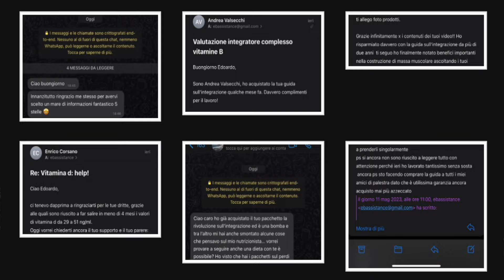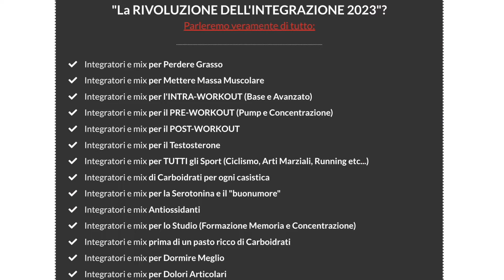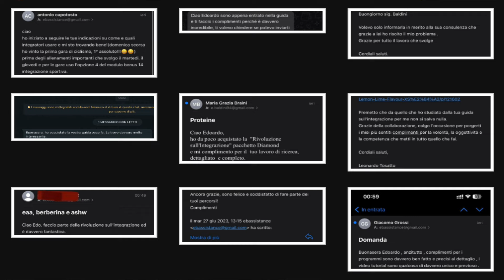🚨ESTROGENI ALTI e TESTOSTERONE BASSO? Basta 1 INTEGRATORE 🚨